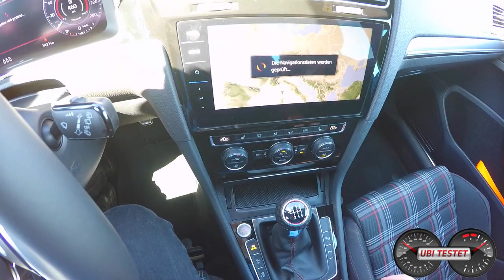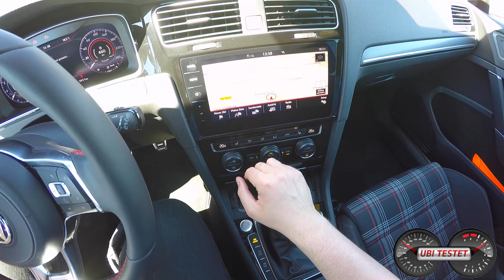2017 VW Golf GTI Performance // VW Golf GTI Face-Lift // POV UbiTestet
Volkswagen überarbeitet sein Sportsmodell VW Golf GTI. Das Modell 2017 VW Golf GTI Performance besticht mit mir Leistung und einer frischen Optik. Steigt ein und dreht eine Runde mit mir über die kurven Straßen von Mallorca.

Fahrzeug:
VW Golf GTI Performance 2017
2,0l 4-Zylinder Turbo Benziner
6 - Gang Handschaltung
245 PS - 370 Nm